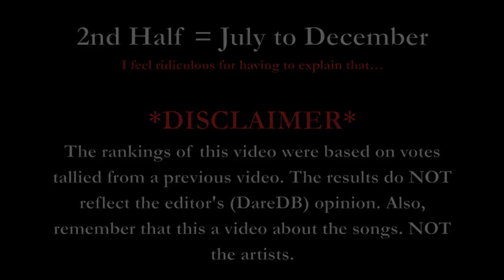Top 10 Best K-Pop Songs of 2014 (2nd Half) + Tribute - Your Votes Decided! [REUPLOAD]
Boy, it seems that many K-Pop fans couldn't wait for 2014 to finish. It was a pretty terrible year for K-Pop: death, scandals, lawsuits, etc. I'd like to add that the 2nd half music-wise was also at its worst, too. While there were some few gems here and there, I felt that K-Pop's comebacks were subpar compared older ones. I, overall, was incredibly disappointed. And now we have this list, and I do like some of the songs on here, but there were half that I just don't care for. This list though still have some good ones and is full of surprises. I'm sure the comments will be filled with those... Anyways, besides that, I hope you still enjoy the video. I just wish the female artists were better represented though. I think they were much better than a lot of the boys this time around. Don't hate all over it if it didn't go your way, because it certainly didn't for me either, haha. Better luck in 2015.

Oh, and even though I'm quitting YouTube this year, I still think I'll continue to do these videos, so we can all stay on top of K-Pop in some way. Thanks! Happy New Year!

Sadly, Ladies Code was nowhere to be found in this list, since so few voted for them. I still wanted to give them another tribute since "Kiss Kiss" was promoted during the 2nd Half of 2014. R.I.P Rise & EunB. You can watch my Ladies Code video

For the first time, I showed the results for the Top 26 songs. Mainly because I wanted to cover my ass, because there were some big names that didn't come close to the Top 10, and I just know the angry fandoms will unleash their wrath... All I can say, you guys should've voted!

Artists and Songs Include (In alphabetical order):  (There were several ties, including a 3-way tie for #10, thus having 12 songs featured here)
Ailee - Don't Touch Me / 손대지마
BEAST / B2ST - 12:30 - I was surprised that this scored higher than "Good Luck" on my other vid. I thought this was pretty forgettable, but the choreo for this is pretty solid. I just wish it was for another song.
BTS / Bangtan Boys - Danger - This is the first song that I really liked by them. And it seems that with each of these Top 10 videos I've been doing, they've been getting higher and higher. Their fanbase has certainly grown since they first appeared in my Top 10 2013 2nd Half vid.
Epik High - Born Hater
EXID - Up & Down / 위아래
f(x) - Red Light - I'm glad they were the top SM artist and top female artist on this list. I loved this song to bits. Proudly sitting at 179 listens currently, haha.
Infinite - Back - My favorite group is still consistently pumping out solid tracks. My Inspirit subscribers seemed to agree with me with this list.
Super Junior - Evanesce / 백일몽 - The only song I liked out of the 3 they did. Thank god this was the one most voted on.
T-ara - Sugar Free - Yeah, this song is just awesome. Still listen to it, haha. And their highest featuring on my Top 10 videos to date!
Taemin - Danger - I hated this song when it first came out. I'm still not fond of it, but I can very slowly start to see the appeal when I edited this.
VIXX - Error - I like this song, but it's still considered a step back compared to their other tracks that I liked way more. This is still good though.
Winner - Empty / 공허해 - I can appreciate this song, but it's not my taste. It was also a little surprising that they did this as their debut. I guess it's a way to break the mold...

Tweet my videos, please! :)